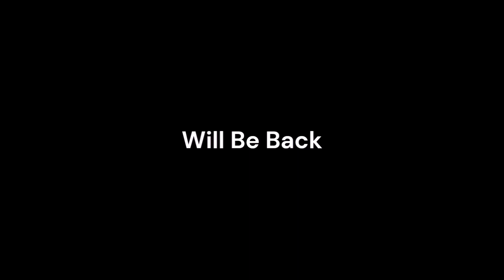Happy Memorial Day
From Mega MSTV Guide Network